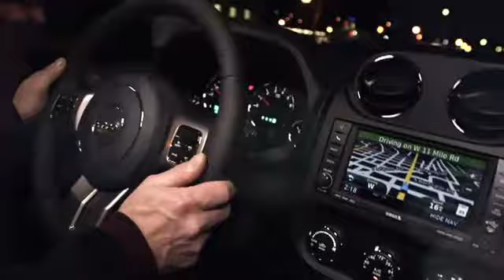Jeep dealer Russells Point OH | Sidney OH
Ann Schmidt Dodge Chrysler Jeep, located a short drive from Russells Point and Sidney OH, is the areas leading provider of new and pre-owned Dodge, Chrysler and Jeep vehicles. Ann Schmidt DCJ is located at 1751 South Main Street, Bellefontaine, OH.